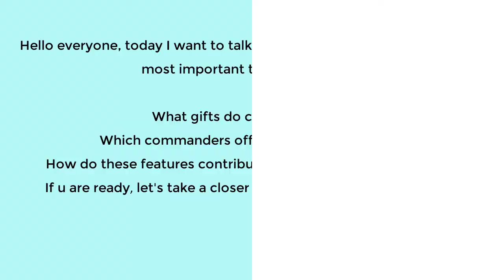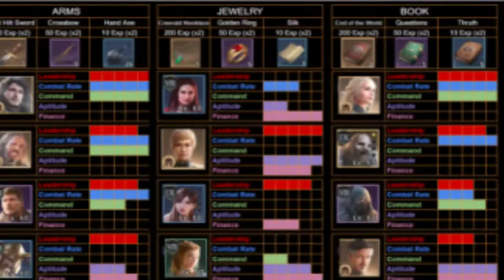GoTWiC: TAVERN GUIDE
In this video I talked about one of the most important things in the game, the tavern.  it will be especially useful for new players. enjoy watching :))

GoT WiC Chronicler JUGGERNAUTTR